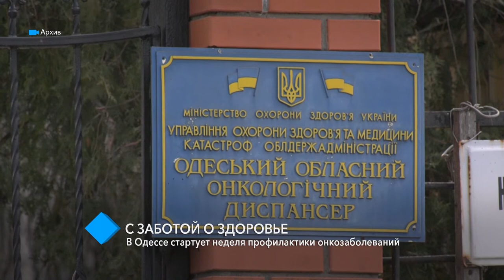Выпуск новостей 04.02.2019